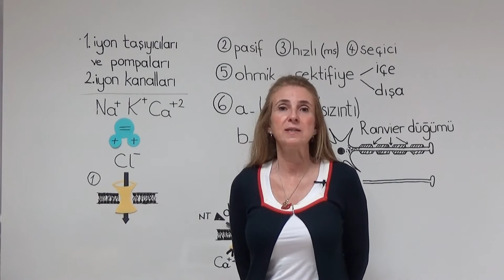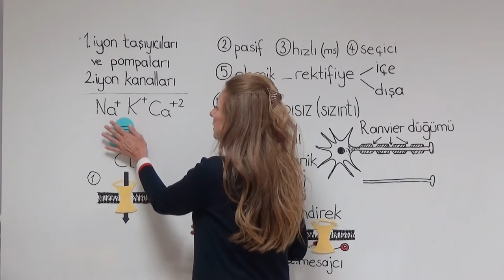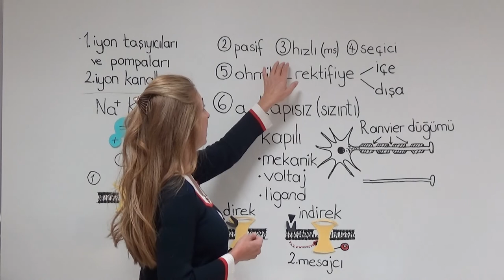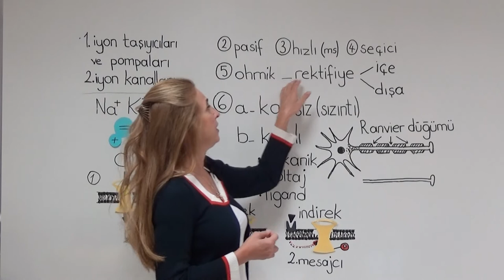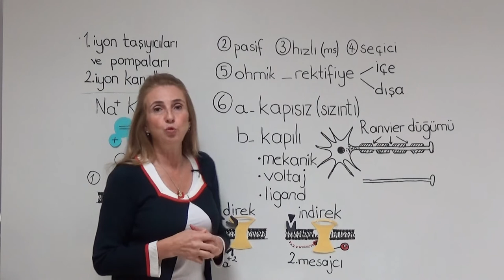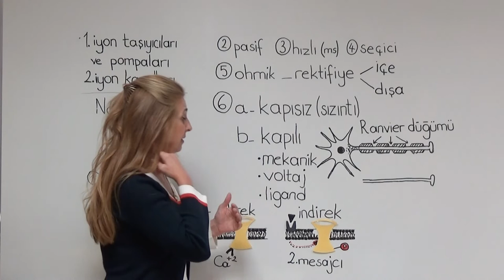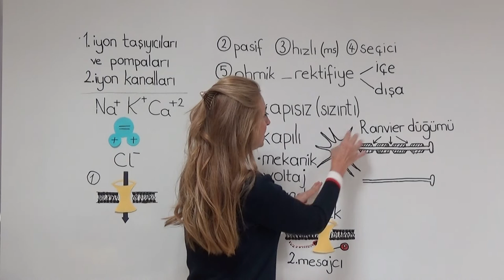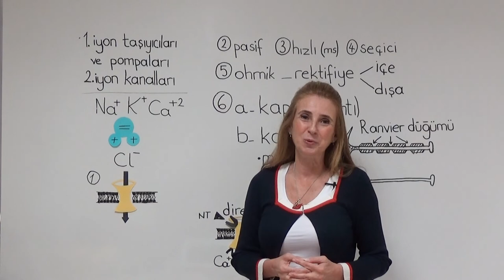Iyon kanalları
Lecture on Physiology